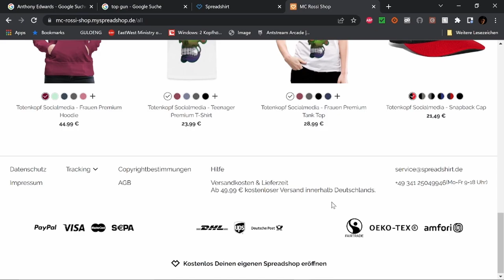Best of Twitch Dezember W 5 V 3